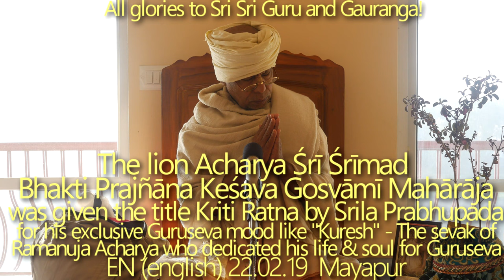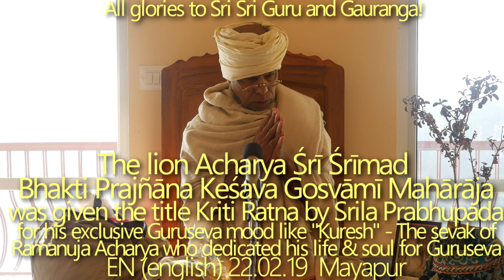SBen220219 The lion Acharya Srila Bhakti Prajñāna Keśava Gosvāmī Mahārāj, great Gaudiya Vedanta Acha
The lion Acharya Śrī Śrīmad Bhakti Prajñāna Keśava Gosvāmī Mahārāja was given the title “Kriti Ratna” by Srila Prabhupada for his exclusive Guruseva mood like “Kuresh” — The sevak of Srila Ramanuja Acharya who dedicated his life & soul for Guruseva. Really he was a great Gaudiya Vedanta Acharya - who always wanted to crush down Mayavada vichar - to establish vishuddha Gaudiya siddhanta.

The lion Acharya, Śrī Śrīmad Bhakti Prajñāna Keśava Gosvāmī Mahārāja, “Kriti Ratna” , Srila Prabhupada, exclusive Guruseva mood, “Kuresh” — The sevak, Srila Ramanuja Acharya, who dedicated his life & soul for Guruseva, great Gaudiya Vedanta Acharya, crush down Mayavada vichar, establish vishuddha Gaudiya siddhanta.